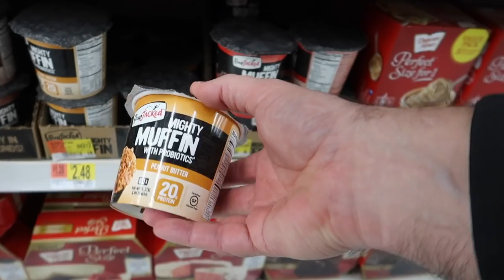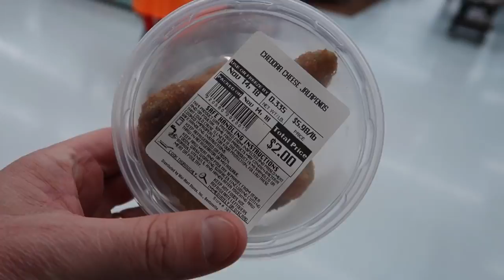FIRST SNOW of the Season ☃️Freed-Hardeman University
First snow in Henderson, TN  2018. It is snowing at Freed-Hardeman University, FHU. Hi, I'm Martin Johnson. Welcome to our homestead channel! We will soon be modern homesteaders, homesteading land in Sandpoint, Idaho. We are sharing our journey from grid life to an off-grid homesteading life. We will be starting from scratch on bare land in May 2018. Right now we are trying to learn homesteading basics and share what we learn with you.

SEND US MAIL:
158 E. Main Street

Hope you have a really great day and keepsm:)ling!